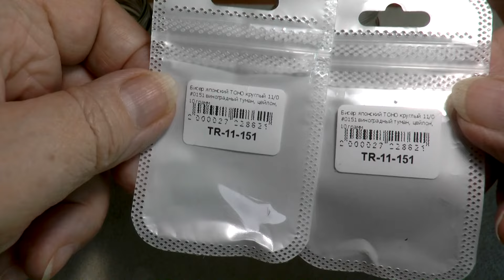Кулон с эфиопским опалом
Приглашаю на свой канал Телеграм
Мои контакты  (только для переписки)